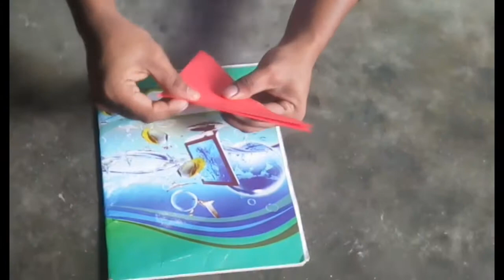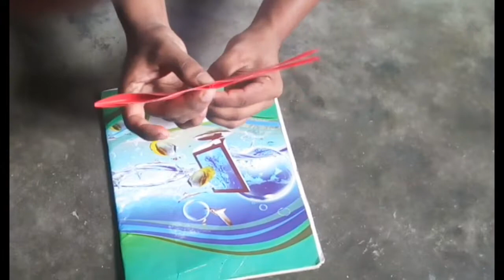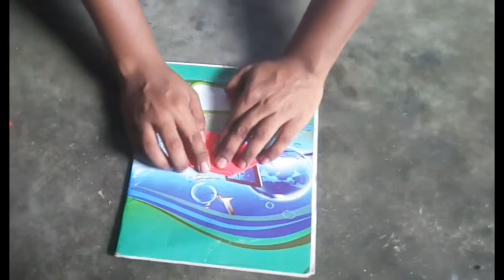"Paper Carambola (Kamranga)" Make by Red paper - FREE VIDEO & MUSIC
How to make Paper Carambola (Kamranga) by red paper?

Watch full this video & Try..

very simple !